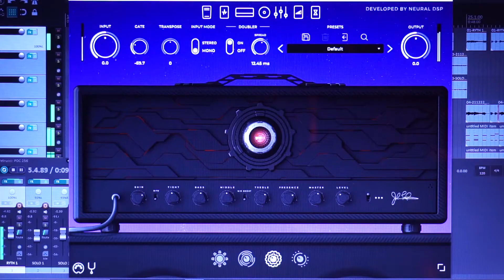Neural DSP Archetype: Petrucci DEMO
Probando el nuevo plugin de Neural DSP con la colaboración de John Petrucci, en lo personal tiene un gran sonido y es muy versátil.